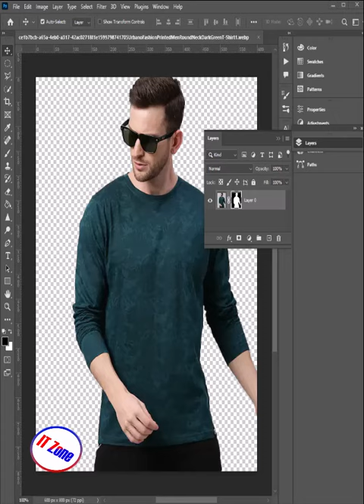remove background using layer mask in photoshop